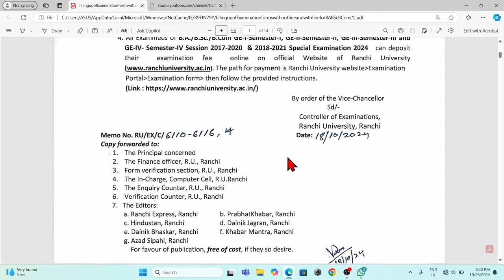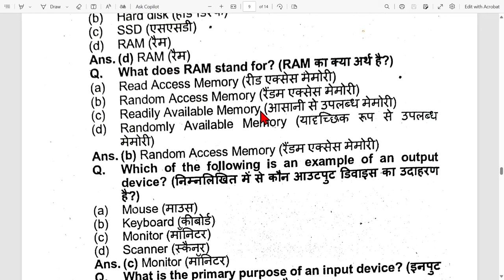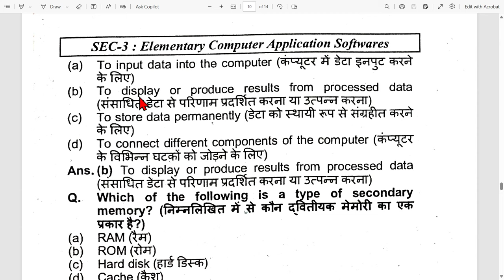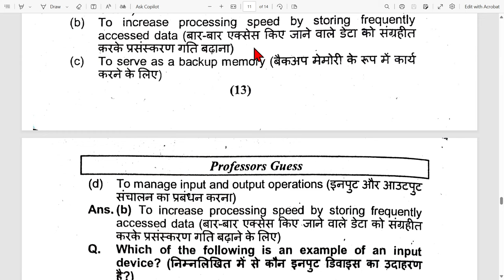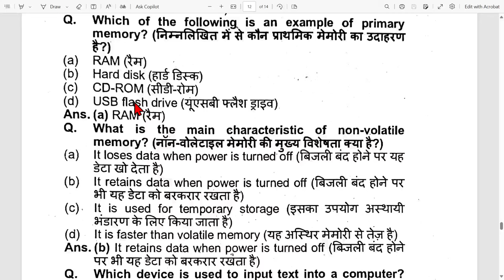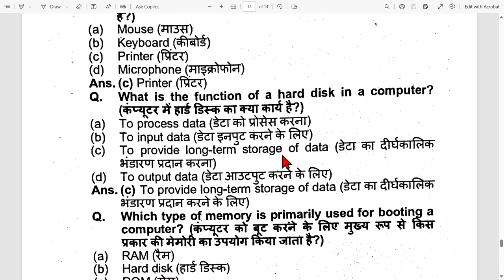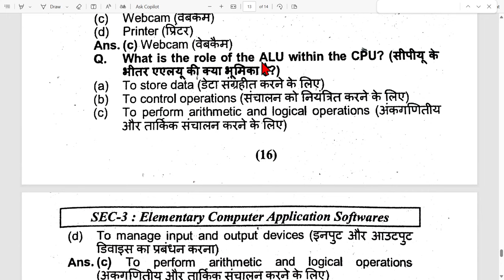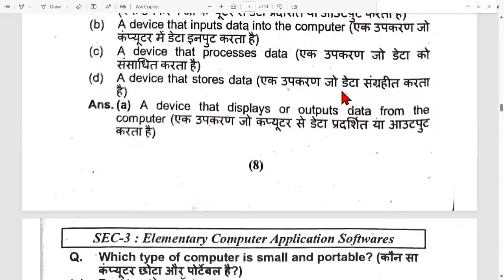sec 3 elementary computer application software semester 3 elementary computer part 1